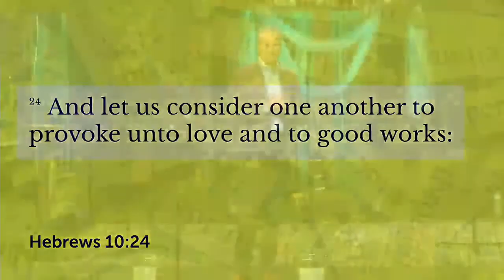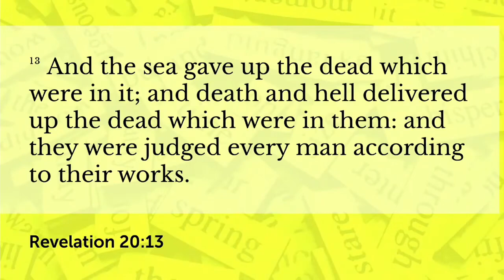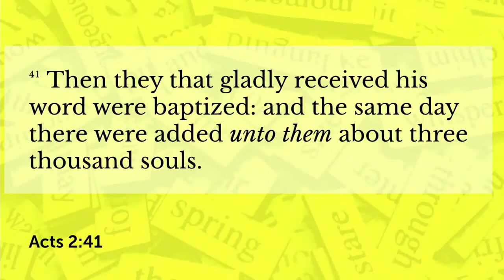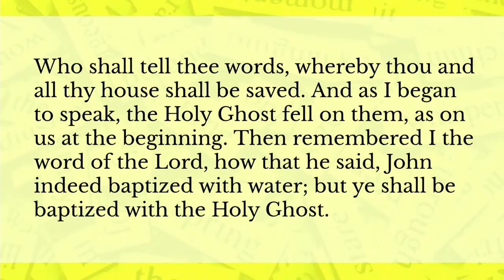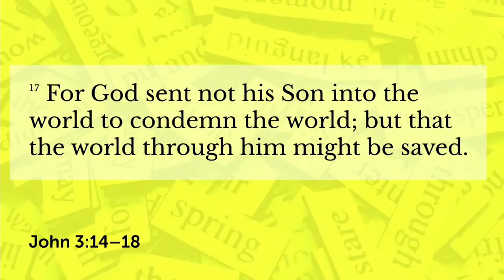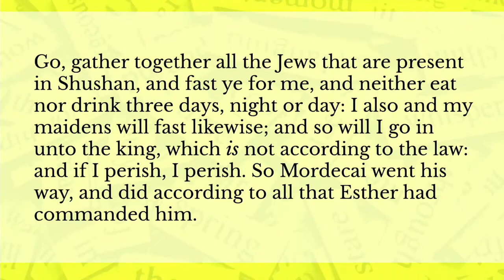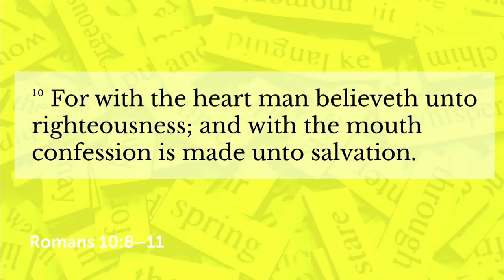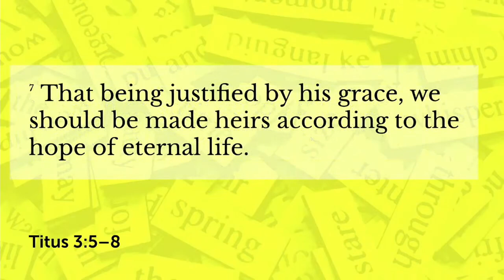Words that Produce by Paul Bishop